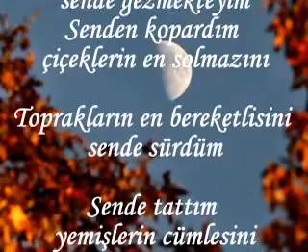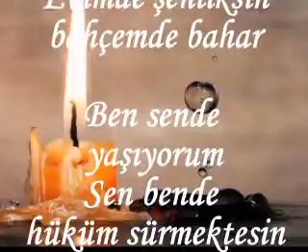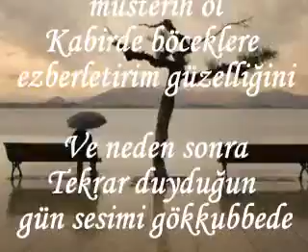Desem Ki - Cahit Sıtkı Tarancı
Seslendiren: Bedirhan Gökçe

Desem ki vakitlerden bir Nisan akşamıdır,
Rüzgârların en ferahlatıcısı senden esiyor,
Sende seyrediyorum denizlerin en mavisini,
Ormanların en kuytusunu sende gezmekteyim,
Senden kopardım çiçeklerin en solmazını,
Toprakların en bereketlisini sende sürdüm,
Sende tattım yemişlerin cümlesini.

Desem ki sen benim için,
Hava kadar lazım,
Ekmek kadar mübarek,
Su gibi aziz bir şeysin;
Nimettensin, nimettensin!
Desem  ki...
İnan bana sevgilim inan,
Evimde şenliksin, bahçemde bahar;
Ve soframda en eski şarap.
Ben sende yaşıyorum,
Sen bende hüküm sürmektesin.
Bırak ben söyleyeyim güzelliğini,
Rüzgârlarla, nehirlerle, kuşlarla beraber.
Günlerden sonra bir gün,
Şayet sesimi farkedemezsen,
Rüzgârların, nehirlerin, kuşların sesinden,
Bil ki ölmüşüm.
Fakat yine üzülme, müsterih ol;
Kabirde böceklere ezberletirim güzelliğini,
Ve neden sonra
Tekrar duyduğun gün sesimi gökkubbede,
Hatırla ki mahşer günüdür
Ortalığa düşmüşüm seni arıyorum.